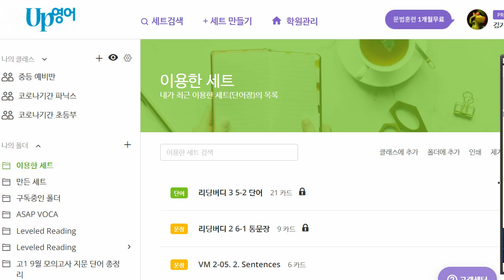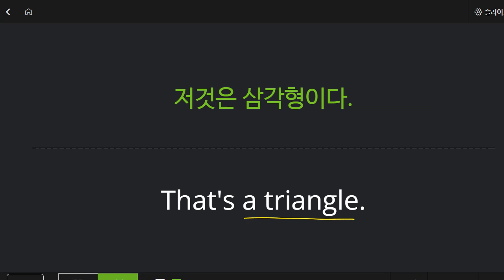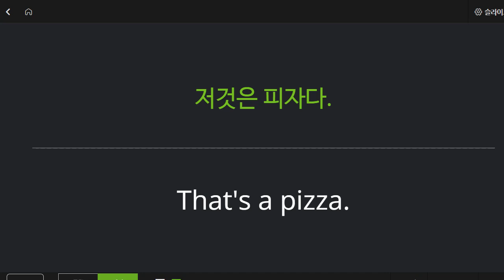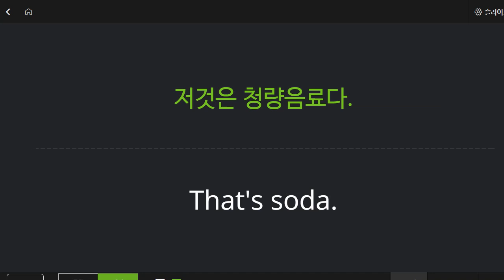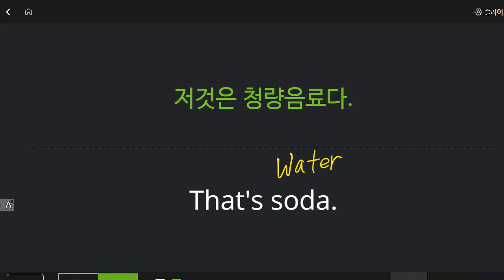박재빈 2022 02 24 보카 성취도 90